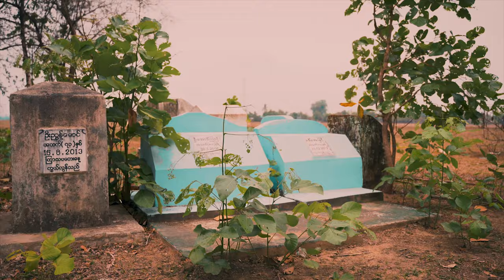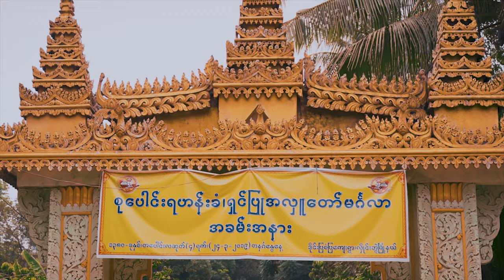Karen Hip Hop Song - Refugee - Ta Rap (R4K - Family)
I hope you guys enjoy one of the song i edit.
Most of these were film when i went to visit my mom village.
Is the first time i even been to her village too. Is pretty dope. I can't wait to visit my dad village next.

Special thanks to  TA  RAP

Artist - TA Rap [R4K Family]
Song - Refugee
Beat - ETK [R4K Family]
Mixing & Mastering - TA Rap [R4K Family]
Video Edited - Min Lin/ AKA  Karen Superman